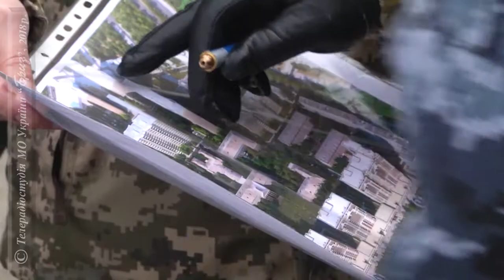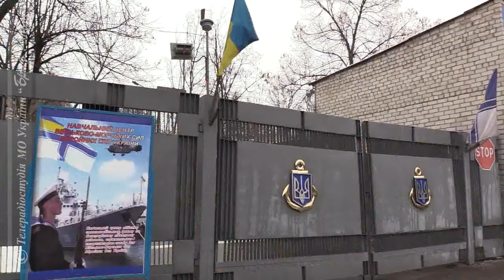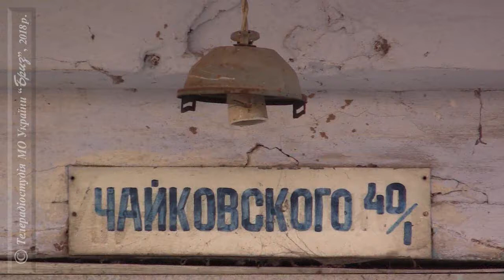Відновлення та будівництво у ВМС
Нині робота з розвитку інфраструктури вітчизняного флоту відбувається за кількома напрямками. Зокрема, це – відновлення наявних фондів військових містечок Міністерства оборони в регіонах, де розміщено особовий склад Військово-Морських Сил, робота щодо передачі у сферу управління МО України окремих об’єктів нерухомості або цілих майнових комплексів та будівництво нових житлових будівель.